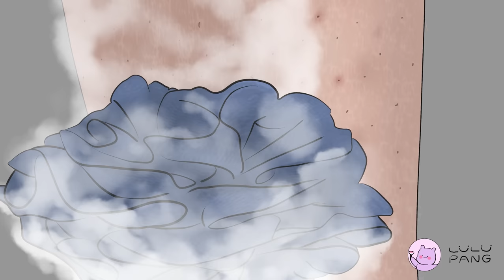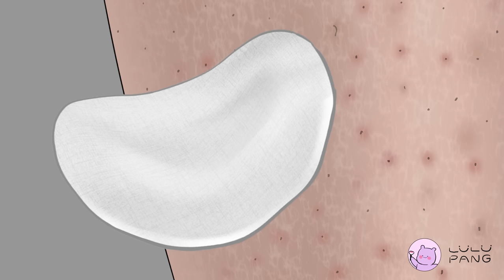ASMR 인그로운 헤어 몽땅 뽑아버리는 애니메이션 / Ingrown hair removal 루루팡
*재업로드 영상입니다!*
며칠 전 올린 영상에 이유를 알 수 없이 제한이 걸려서 ㅠㅠ
수정 후 재업로드 합니다.

영상은 재미로만 봐주세요!